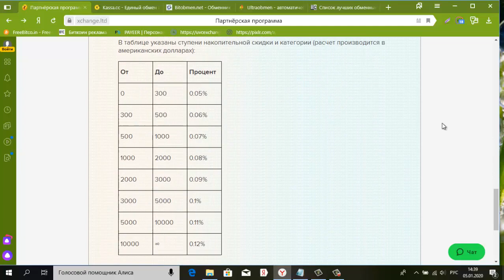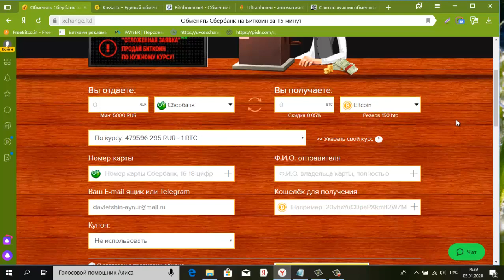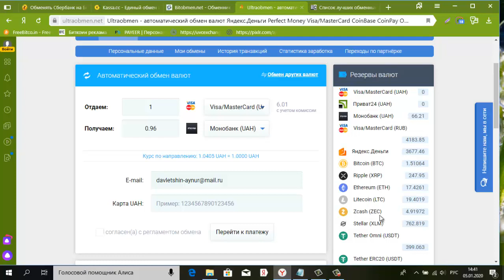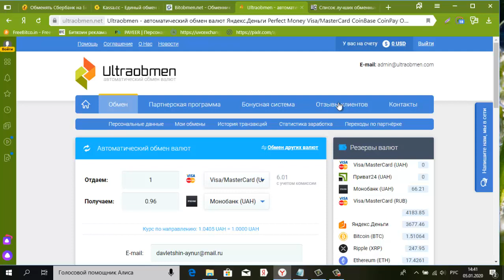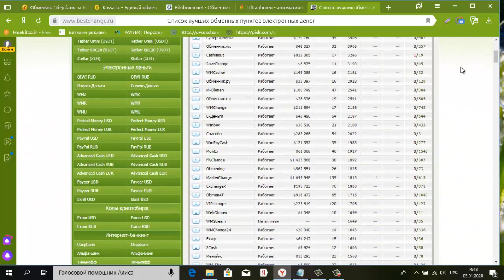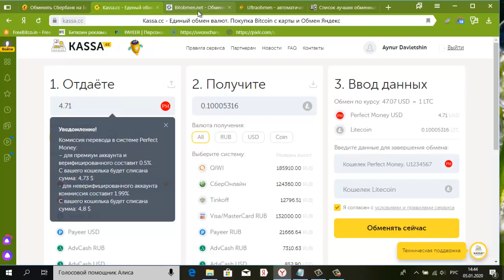5 Хороших Обменники !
5 Хороших Обменники !

Добро  пожаловать !